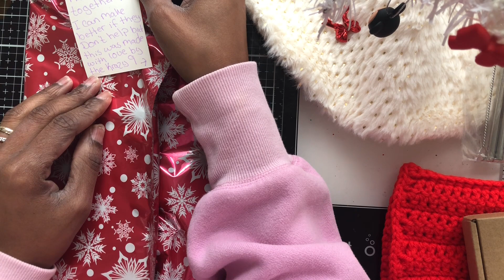24 days of Christmas: day 24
Welcome back crafty friends

See ya

Want Send A Card

Catherine Thiessen
18 Village Plaza # 324